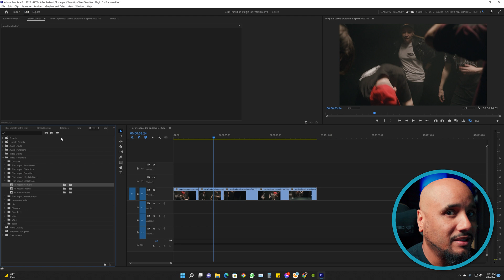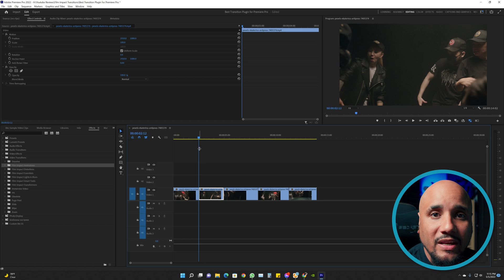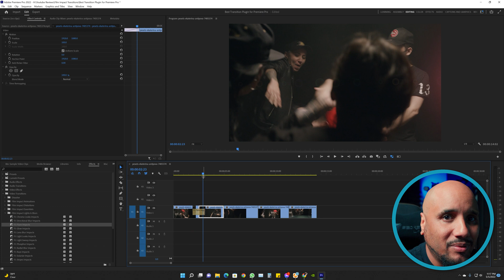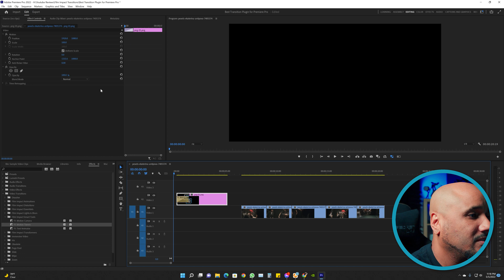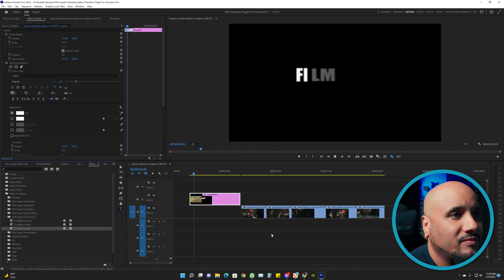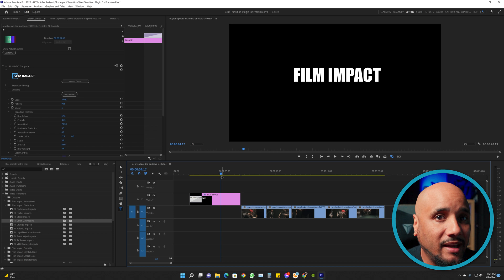The Best Transition Plugin for Premiere Pro Film Impact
Today I review what I think is The Best Transition Plugin for Premiere Pro  Film Impact

Free Video Clips and Photos

All The Gear That I use & Reccomendations.

🕰️ Timestamp Chapters
0:00- Intro

📷 Click this link to check out  TubeBuddy an amazing helpful tool to grow your Youtube Channel

Would you like for me to review your product?